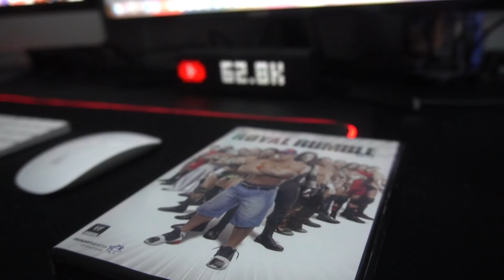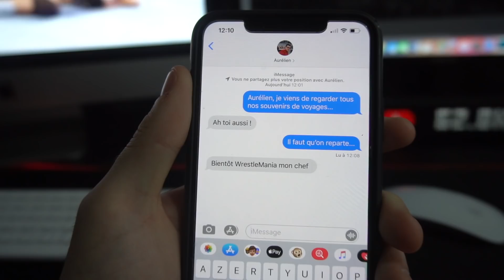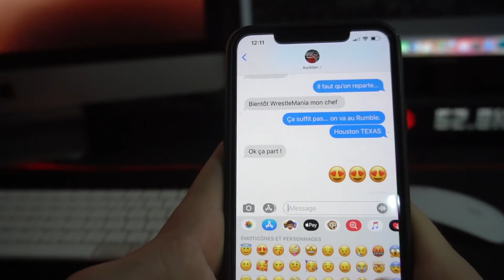GROSSE SURPRISE 🤫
🎁DON (Merci aux donateurs ! Vous serez remerciés en vidéo ❤️)
📲Axel